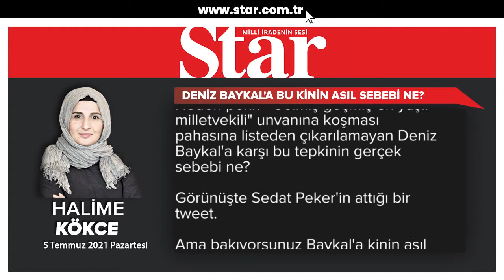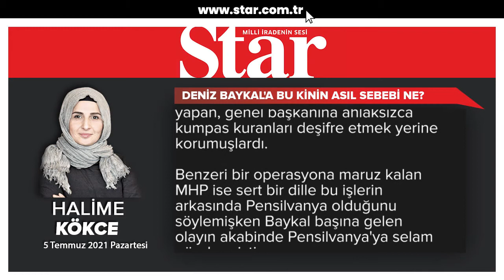Deniz Baykal'a bu kinin asıl sebebi ne? - Halime Kökce (05.07.2021)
Bir kısım CHP'liler "Deniz Baykal ve kızı CHP'den ihraç edilsin" diyor. Neden peki? "Gelmiş geçmiş en yaşlı milletvekili" unvanına koşması pahasına listeden çıkarılamayan Deniz Baykal'a karşı bu tepkinin gerçek sebebi ne?

Görünüşte Sedat Peker'in attığı bir tweet.

Ama bakıyorsunuz Baykal'a kinin asıl sebebi, Cumhurbaşkanı Erdoğan'ın siyaseten önünü açtığına dair kanaat.

Erdoğan'ın başbakanlığından, Cumhurbaşkanlığından Baykal'ı sorumlu tutuyorlar. Siirt seçimleri olmasaydı Erdoğan milletvekili olamayacaktı ve bugün de başımızda olmayacaktı. Akılları böyle kesiyor.

Bu yüzden de Baykal'a kinliler.

Bir de Zülfi Livaneli'nin söyledikleri var, fırsat bu fırsat deyip o da içindeki Baykal nefretini kusmuş. Baykal için "tipik bir Sünni" diyor. "Kürtleri, Alevileri, ezilenleri sevmez. Bunu çok sefer kendisi de söyledi. Basında çıktı" diyor.

Baykal'ın böyle bir ifadesi olduğunu sanmam, nitekim aradım bulamadım.

Doğrudan böyle bir şey söylemeyeceği gibi bu anlama gelecek laflar etmeyecek kadar da tecrübeli bir siyasetçi.

Zaten siyasi hayatı boyunca en sert sözleri Kemalizm ve laiklik savunu adına dindar kesime karşı söylemiştir.

Ama bugün CHP'nin konumlandığı yeni yer açısından Baykal'ın şeytanlaştırılması önemli, öyle anlaşılıyor.

Baykal'a karşı yürütülen kampanyanın da arkasında bu var.

"Tipik Sünni" ne demek?

Livaneli Baykal için bir de "Tipik Sünni" diyor. Bu sözü bir başkası bir başka dini ya da mezhebi grup hakkında söylese nefret suçu işlediği düşünülürdü.

Toplumun önünde aydın diye itibar görenlerin böyle ayrıştırıcı ifadeler kullanmasının hiçbir maliyet üretmemesi ilginç gerçekten. Kimse dini ve etkin kimliğini gizlemek durumunda kalmasın, Alevi de Sünni de Kürt de Laz da görünür şekilde bu farklılıklarıyla bir arada olabilsin, ama siyaset, farklılıkları hizipçiliğe dönüştürecek bir söylem üretmesin.

Siyasetçi gibi aydının da bu sorumlulukla konuşması gerekir. Maalesef bizde tam tersi.

Baykal zaten tasfiye edilmiş bir isim. Kemal Kılıçdaroğlu'nun da Baykal'ın kendisinin de çok iyi bildiği gibi FETÖ tarafından tasfiye edilmiş...

Bir ahlaksızlıkla itham edilerek ve ahlaksız bir yöntemle hem de...

Üstelik CHP ve Baykal, bu işin sorumlularını yani CHP'ye darbe yapan, genel başkanına ahlaksızca kumpas kuranları deşifre etmek yerine korumuşlardı.

Benzeri bir operasyona maruz kalan MHP ise sert bir dille bu işlerin arkasında Pensilvanya olduğunu söylemişken Baykal başına gelen olayın akabinde Pensilvanya'ya selam göndermişti.

O gün bugündür CHP'deki dönüşüm devam ediyor. İlk kopanlar CHP'nin 'Cemaat'in yörüngesine girdiği eleştirisini dile getirdiler. CHP'nin HDP ile ittifakı ve milli konularda Türkiye aleyhine tutum alması CHP içinde temel bir rahatsızlık olarak devam etti. Nitekim Muharrem İnce'nin ayrılıp parti kurma hikayesi böyle ve Suriye konusunda hükümetin politikalarının yerinde olduğunu ifade etmiş olmasına rağmen CHP'den ayrılmadı. Kılıçdaroğlu ve ekibi de onu ihraç etmeye hiçbir zaman cesaret edemedi.

Hala parti içinde Anadolu dindarlığını önemseyen ve "Ermenilere soykırım iddiası", "HDP ile ittifak", "LGBT" propagandası gibi konularda yeni CHP'nin tuttuğu yolu benimsemeyen küçük de olsa bir kesim var. Kendilerine "Öz CHP'li" diyor bunlar.

Baykal'a karşı yapılan itibarsızlaştırma ve ihraç kampanyası, CHP'deki bu son yerli damarın da tasfiyesi için ve CHP-HDP ittifakına dikensiz bir ortam oluşturmak için...